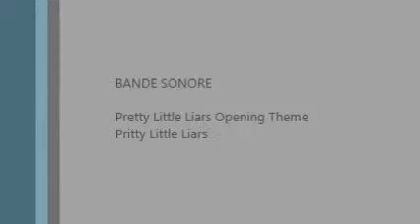barbie le secret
je sais pas si il ya les voix mais en tout cas maoi je voudrais bien qu'ils y soivent !